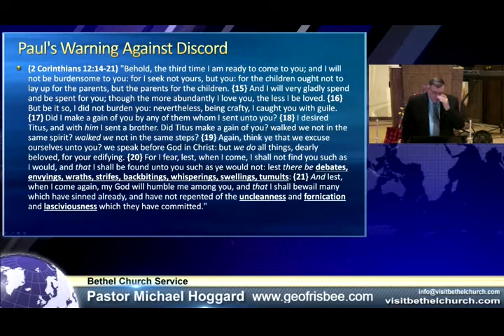Chaos and Division - Mike Hoggard